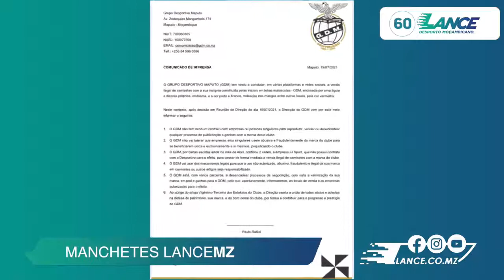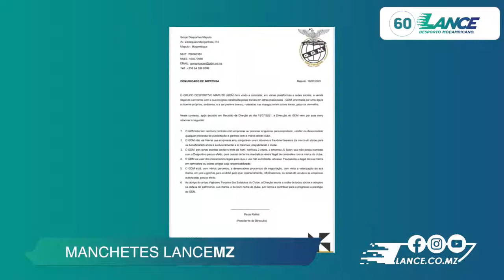MANCHETES LANCEMZ - 19.07,2021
Acompanhe as Manchetes LanceMZ desta segunda-feira, 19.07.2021, com destaque para o quarto lugar alcançados pelos Mambas na Taça COSAFA 2021, para a colunista da Taça de Angola pelas basquetebolistas Tamara Seda e Onélia Mutombone, e para o Desportivo Maputo que denuncia o uso fraudulento da sua marca por entidades que estão a vender equipamentos no país.